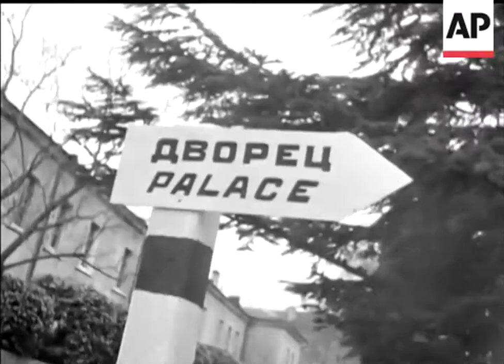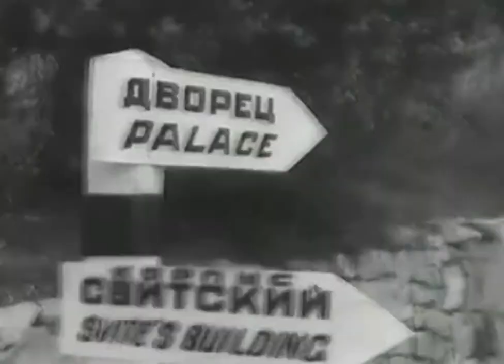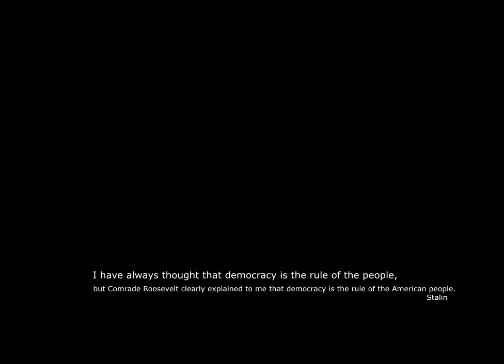Сталин, Ялтинская конференция, 1945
Stalin, Сhurchill, Roosevelt, Big Three, Yalta Conference
Ялтинская конференция - вторая по счёту многосторонняя встреча лидеров трёх стран антигитлеровской коалиции — СССР, США и Великобритании — во время Второй мировой войны, посвящённая установлению послевоенного мирового порядка в феврале 1945 г.

Вечная слава товарищу Сталину!